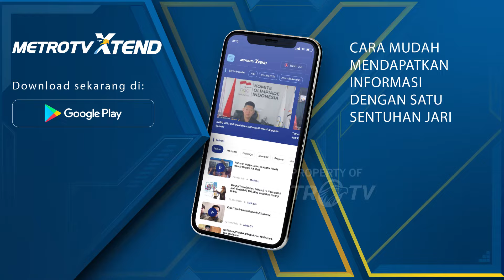37 Penerima Manfaat Kaki Palsu Karya Sugeng Siwoyudono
METRO TV JATIM, Menggandeng Benihbaik.com dan KickAndy Foundation, Polresta Malang membagikan puluhan kaki palsu kepada warga korban kecelakaan lalu lintas.